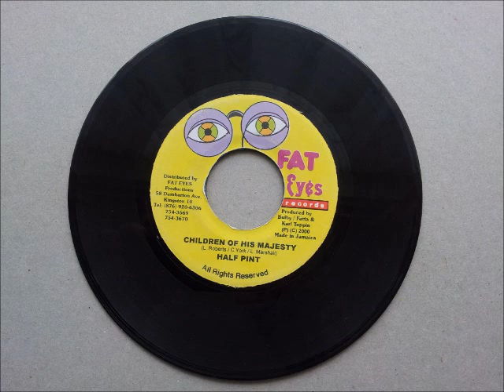Half Pint Children Of His Majesty